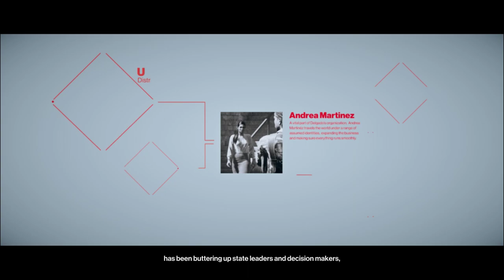Noob plays HITMAN 2 Part3: Three Headed Serpent | Hindi | Walkthrough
In this video I play as Agent 47 in the newest Hitman 2 game. I play the third mission Three Headed Serpent. This is in no way a perfect walkthrough because I am a noob.